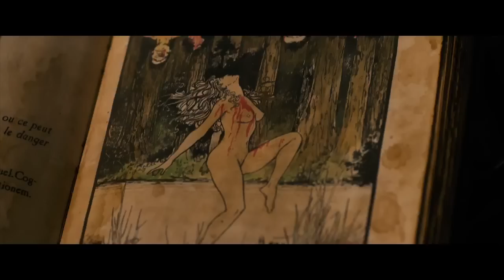The Devils Rock - US Trailer (Englisch)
Jetzt auf DVD & Blu-ray im Handel erhältlich!

Von dem Special Effects-Macher aus „Der Herr der Ringe 1-3" & „Sin City"! Passend zum großen Kinoereignis „IRON SKY" im  April 2012!
Das ultimative Böse verbündet sich mit dem Dritten Reich! Der Top-Hit aus den britischen Kinos endlich auch bei uns!

Inhalt:

Am Vorabend des 6.Juni 1944, dem D-Day, sollen zwei Neuseeländische Spezialeinheiten deutsche Geschützstellungen ausschalten und zudem Hitlers Streitkräfte abseits der Normandie in Gefechte verwickeln. Doch Captain Ben Grogan (Craig Hall) und sein Team stoßen auf etwas viel Schlimmeres. Scheinbar ist es dem Dritten Reich gelungen, sich mit den Mächten der Finsternis zu verbünden. Die Soldaten sehen sich plötzlich dämonischen Kräften ausgesetzt mit deren Hilfe die Nazis den Krieg doch noch für sich entscheiden wollen...

Für alle Fans von Filmen wie „Dead Snow", „The Bunker oder „Deathwatch"!

- Deutsche Erstveröffentlichung
- Produktionsjahr: Neuseeland/GB 2011
- Regie: Paul Campion
- Schauspieler: Craig Hall (30 Days of Night, Mein Freund, der Wasserdrache, King Kong), Matthew Sunderland (Out of the Blue), Gina Varela, Jessica Grace Smith (Spartacus: Gods of the Arena)